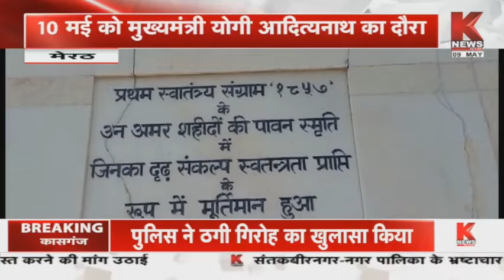Meerut : 10 म‌ई को मुख्यमंत्री योगी आदित्यनाथ का दौरा,दौरे को लेकर तैयारियां शुरू || K News